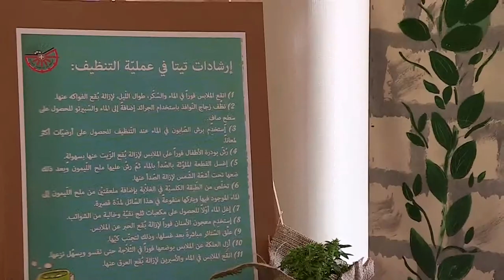teta and jedo